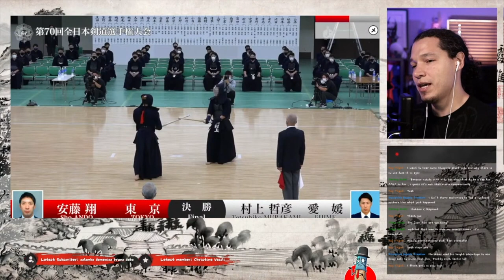Power in Kendo (From the 70th All Japan Kendo Championship)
Power in kendo does not mean to hit harder, it means having the correct technique to transfer the energy from your body into the shinai, and being able to have fast and stable zanshin.

About the music: Dance With Me by Ehrling @ehrling

stream beats from Harris Heller